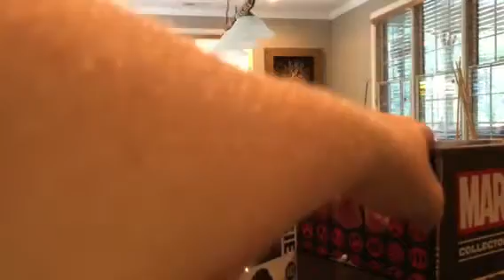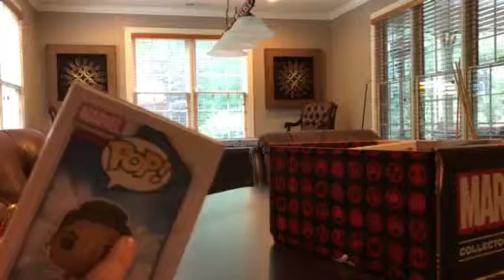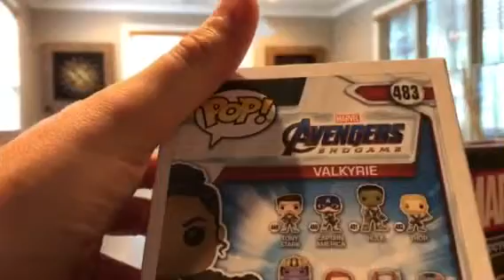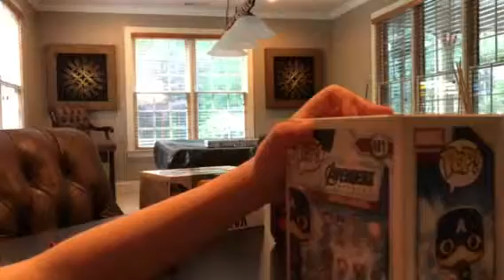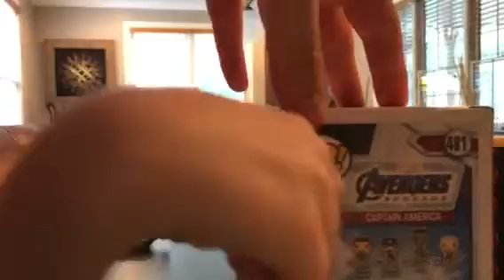Marvel Collector Corps Avengers Endgame box review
Comic Kid pays a visit